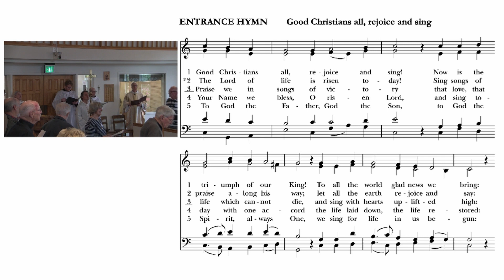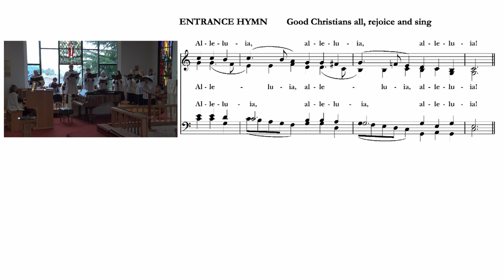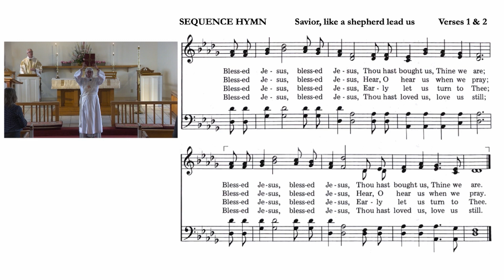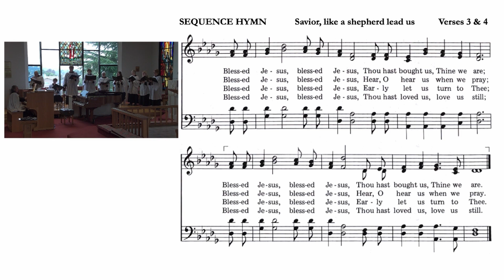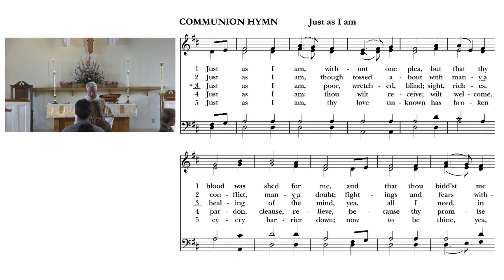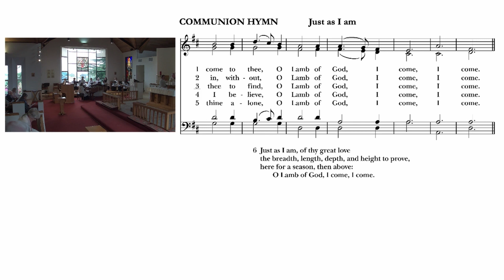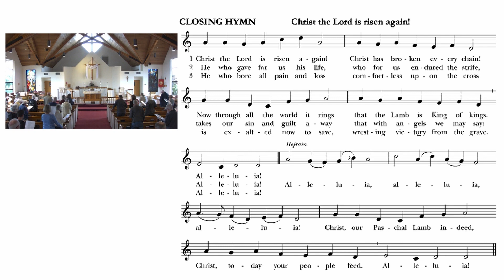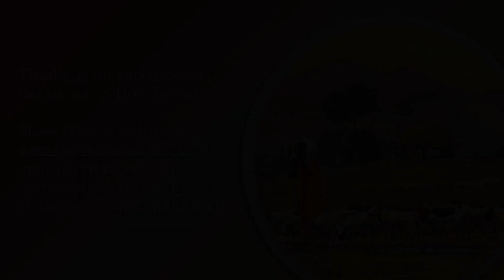Sunday April 30, 2023: Holy Eucharist, St. Barnabas' Episcopal Church, Arroyo Grande, CA